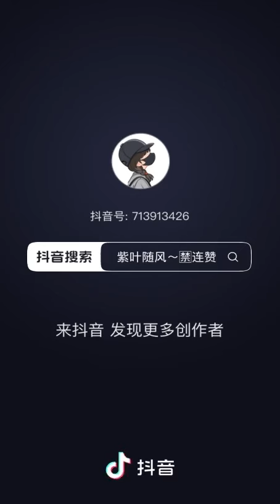19-7-2024 Hello😄Fans from Philippines How are you? Nice to meet you Dany from overseas 🧡🧡🧡We can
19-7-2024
Hello😄Fans from Philippines  How are you? Nice to meet you Dany from overseas 🧡🧡🧡
We can understand your English well 🥰
We all love you,
申总直播间用英文在片场 给海外粉丝打招呼 我们来看看老板怎么打招呼的, 我不允许大家没看过老板你可是尽力了看出来了, 如果之后我们要走向国际化我们再多熟悉熟悉吧 你的诚意海外的朋友感受到了

Credit to DouYin/出自抖音@紫叶随风